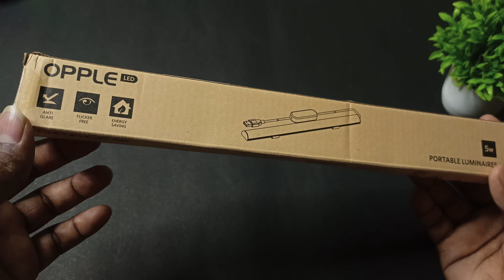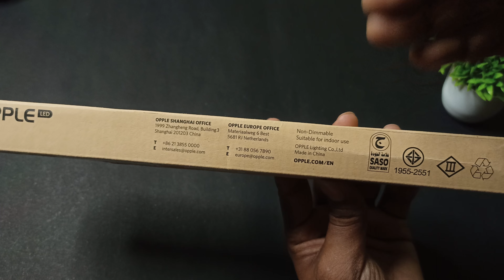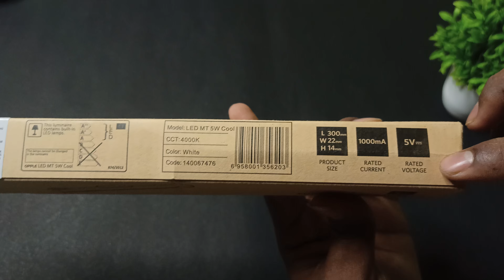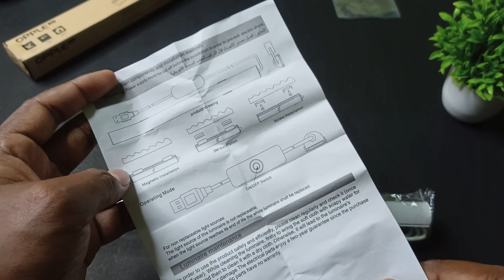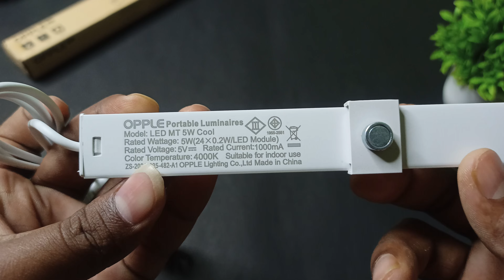Very Expensive Usb Tube light | OPPLE LED plug and play Light | Led Batten Light | Opple Luminaries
This video is about a Usb Tube Light From Opple Very Expensive Usb Tube light | OPPLE LED plug and play Light | Led Batten Light | Opple Luminaries !!

Main Light
Light Stand
Background Light
Background WallPaper

ARGB Fan Kit
Processor
Mother Board
Ram
256 GB M.2 SSD
Western Digital 2TB HDD
Graphics Card
Monitor
Keyboard & Mouse Combo
Power Suply Unit
RGB Speakers

Tweeter - @jaymajhi17

Moj - @technojoy